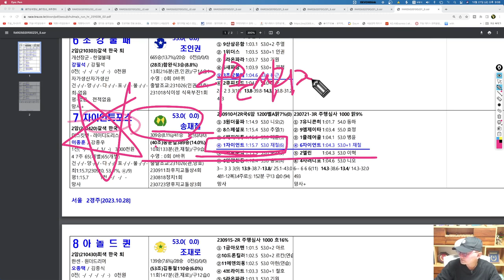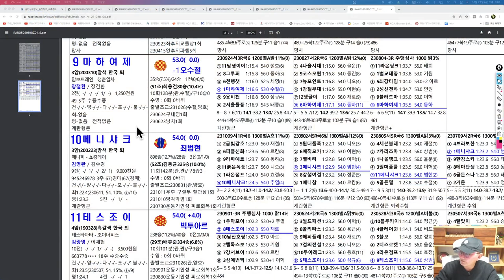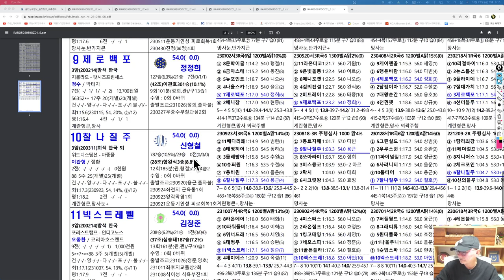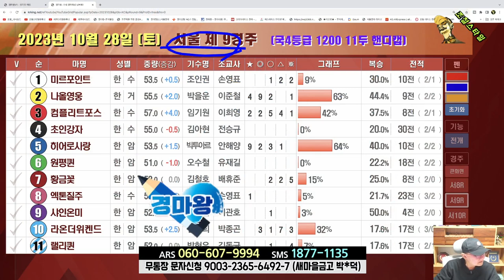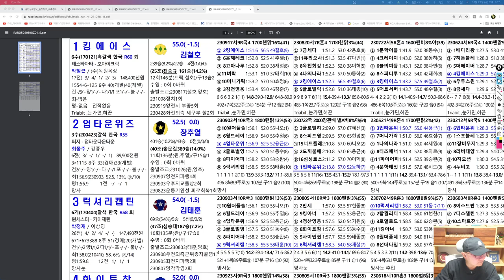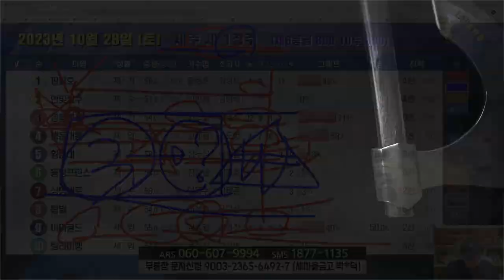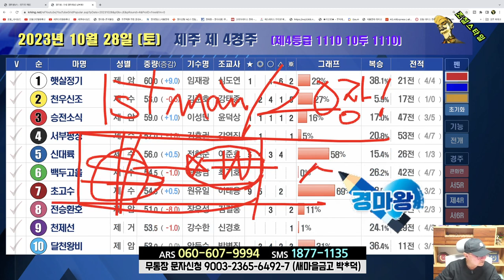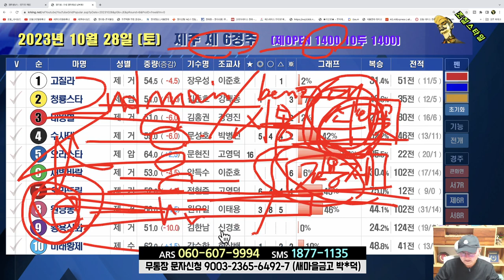[경마] 조철스타일 경마/ [10/28/토요] 실전베팅 / 징검다리 UCC